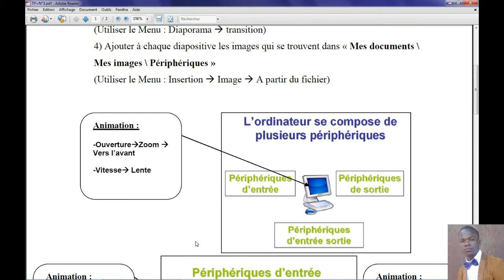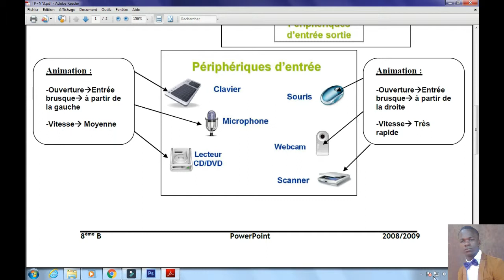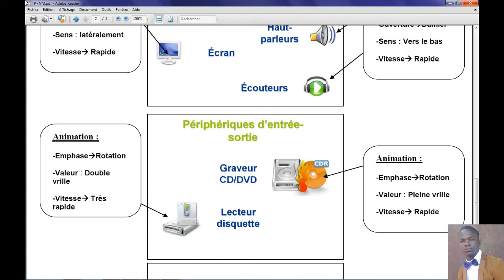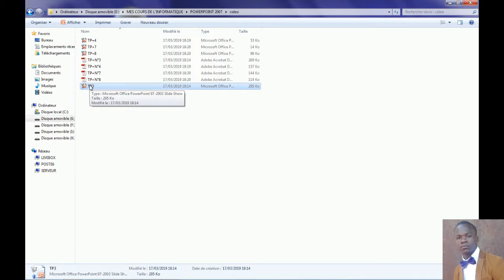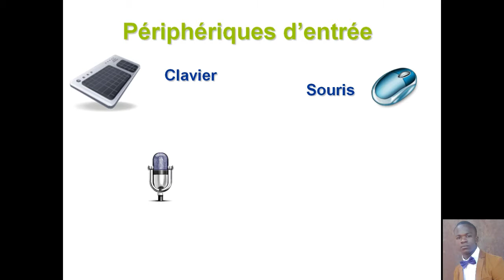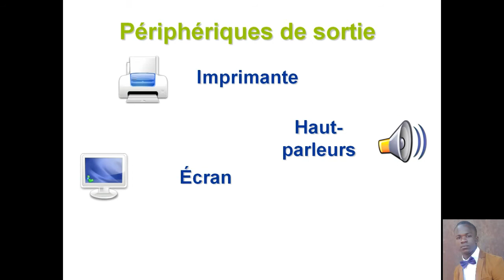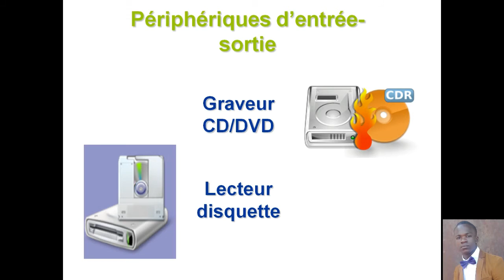TP Powerpoint 2007: Présentation des différentes périphériques de l'ordinateur